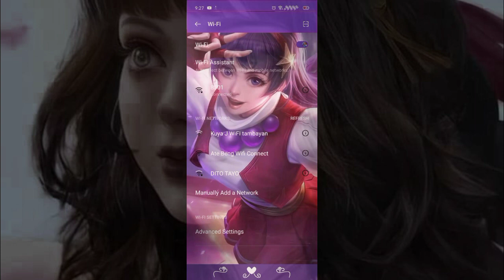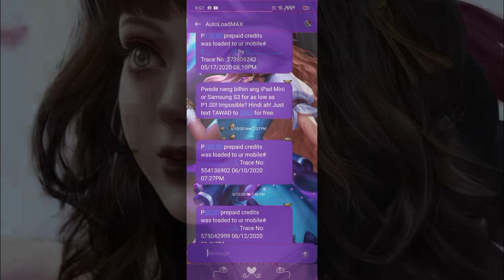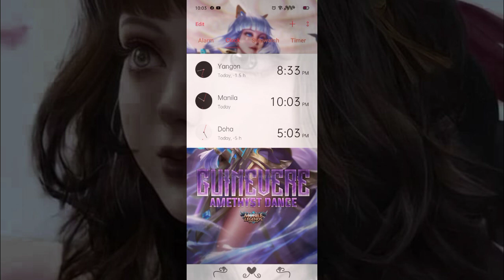GUINEVERE THEME FOR OPPO/REALME ANDROID 10